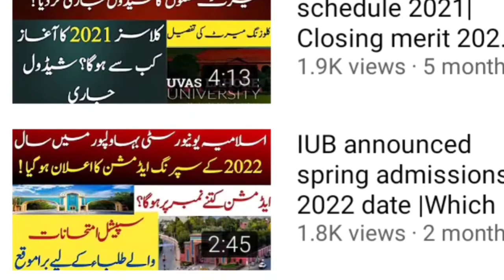Riphah international university BS nursing admissions 2022|Complete detail